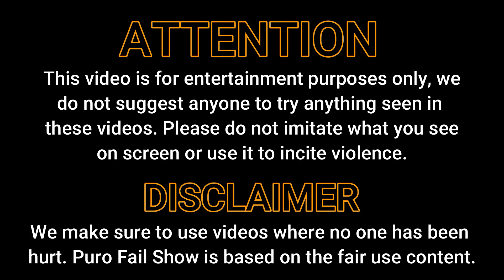Invisible Danger Pranks 5.0 || Scare Cam Show #67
Today show is "Invisible Danger Pranks" in the scare cam show #67!! all of them presented by Sam.

00:00 - 00:19 --- Sam
00:20 - 02:38 --- Invisible Danger Pranks
02:39 - 03:01 --- Sam
03:02 - 05:13 --- Behind The Door
05:14 - 05:30 --- Sam
05:31 - 07:27 --- Roommates Pranks
07:28 - 07:56 --- Sam
07:58 - 10:37 --- Favorites
10:38 - 10:52 --- Sam